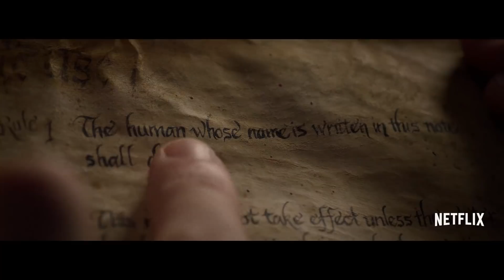Death Note – Offizieller Teaser-Offizieller Trailer – Nur auf Netflix I Netflix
Schaue dir jetzt den offiziellen Trailer zu Death Note an.

In dieser Neuverfilmung des japanischen Manga-Klassikers wird ein junger Mann im Bann eines Notizbuches mit übernatürlichen Kräften zum Serienmörder.""